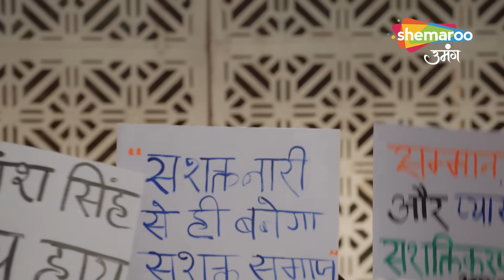Shravani Hindi Drama Show | Sweety Ne Lagaya Shivansh Par Aarop | Full Episode 145 | Hindi Tv Serial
Episode : 145
Director : Ravindra Gautam, Amar Varpe
Language : Hindi
Theme : Drama

o Watch Shemaroo Umang on the networks:
 DD Free Dish :15
 Tata Play : 184
 Airtel Digital TV: 133
 d2h: 172
 Dish TV: 142
 GTPL: 18
 DEN: 117
 Hathway: 19
 NXT Digital: 181
 SITI CABLE: 118
 FASTWAY: 25
 Digiana: 133